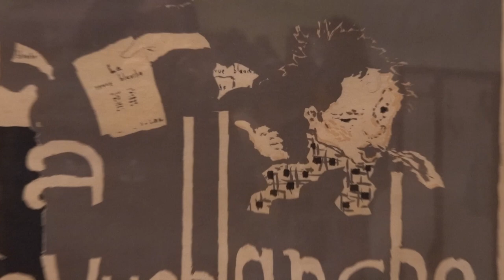Get Ready With Me FOR Pierre Bonnard Exhibition